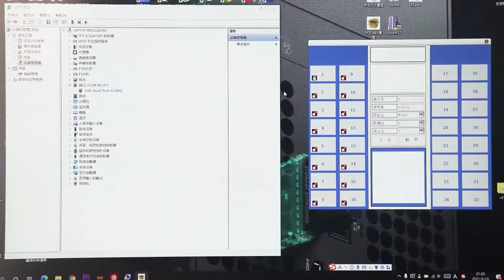DC 24V Metal Cabinet Door Locks 0.72W Magnetic Cabinet Lock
Quality Electric Motor Lock from China.
Shenzhen Kerong Industry Co., Limited quality manufacturer from China.